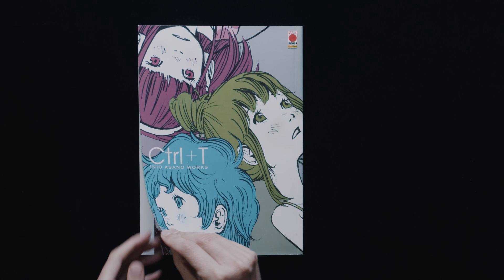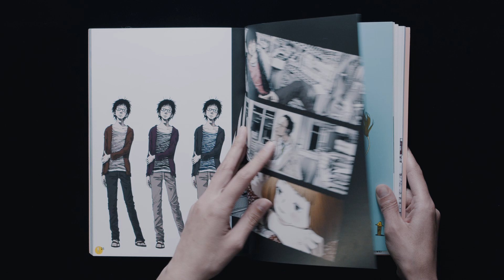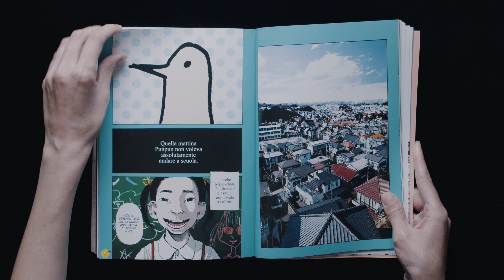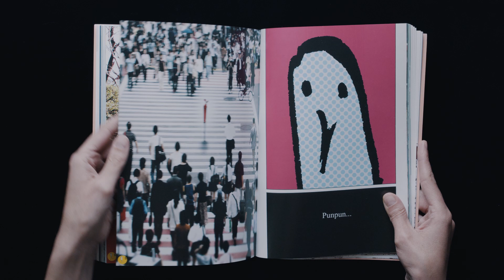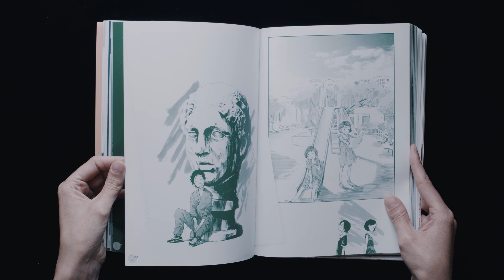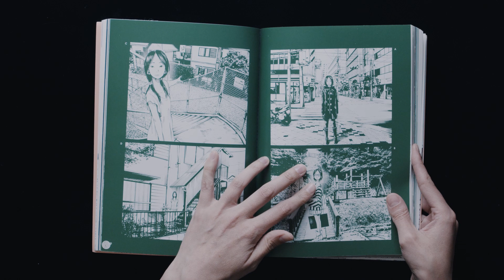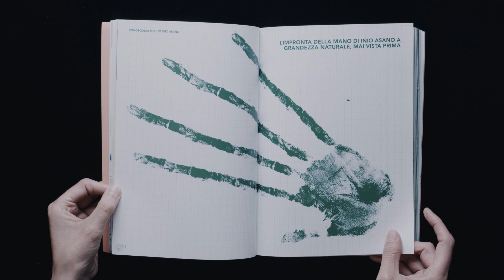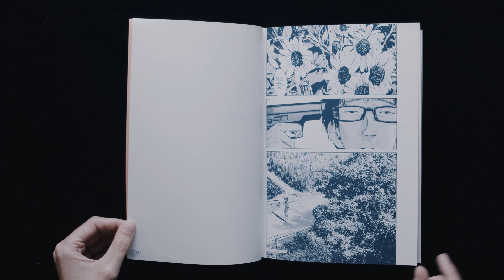INIO ASANO CTRL+T WORKS - ARTBOOK (Book Flip Through)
🎶 MUSIC: Opening: Cycle by Lane King / Book Flip Through Music: CicloDos by Tomas Novoa (Artlist)